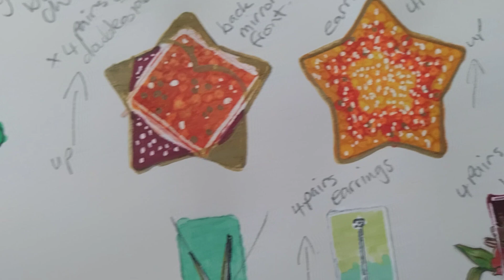It's all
jewelry and
coffee mug covers